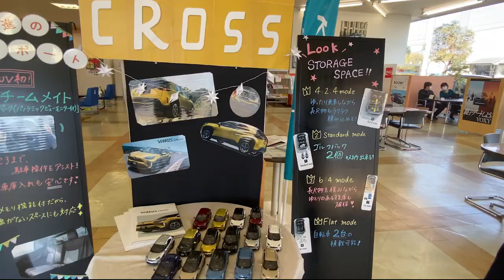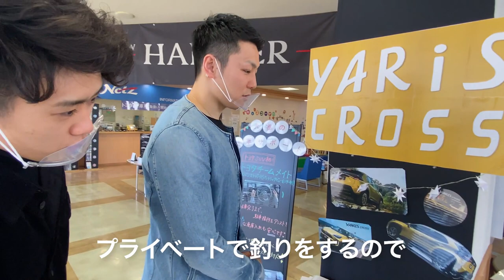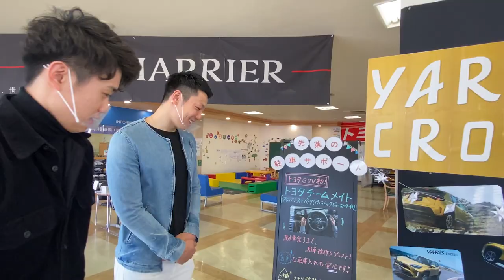Rookie Driver vol.3 ネッツトヨタ愛媛 J.Spot空港通 YARIS CROSS篇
免許とりたての山田友哉選手に似合う車は…？ふんぞり返ってるだけで駐車できる！？
今回はネッツトヨタ愛媛J.Spot空港通にお伺いし、新型YARIS CROSSを紹介いただきました。
愛媛オレンジバイキングスの選手にぴったりの車、その性能は果たして？！
出演：山田友哉・俊野佳彦（愛媛オレンジバイキングス）

（結局今回は買って・・・・・ません！）